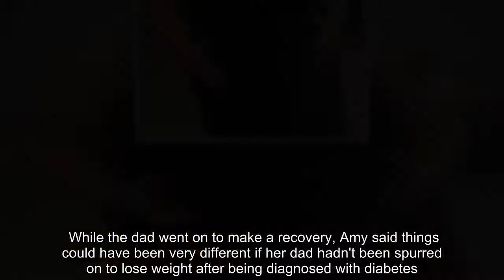Gogglebox's Amy Tapper slips to underwear to show off weight loss transformation